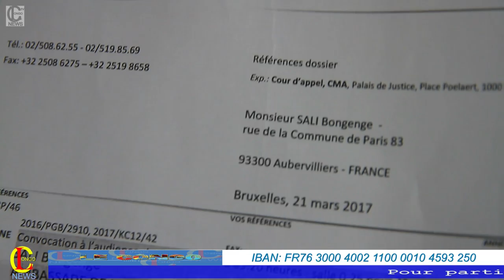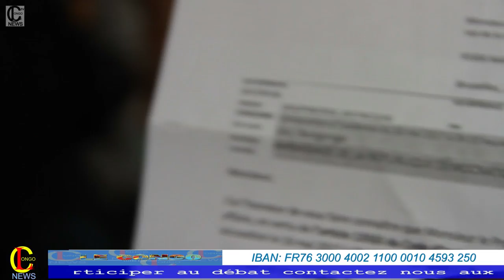Urgent! bitumba judiciaire entre SG de PPRD Henri Mova na Martin Sali na Bruxelles